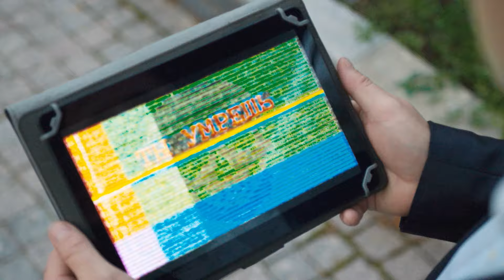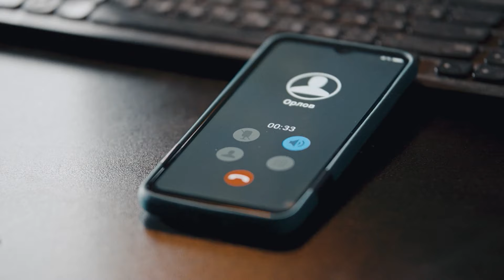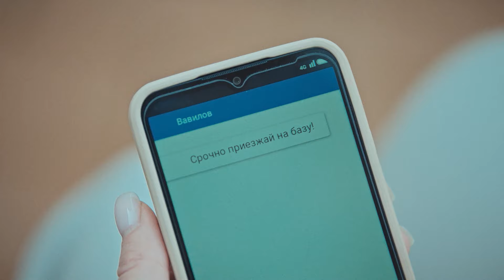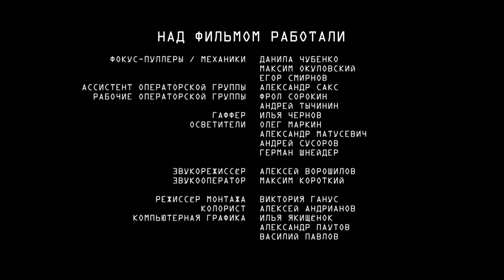Стражи Отчизны | 2 сезон | 7 серия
Российских крупных бизнесменов, живущих за границей и решивших вернуться со своим бизнесом на родину, кто-то начал убивать. Самое странное, что накануне своей смерти эти бизнесмены получили по электронной почте «черную метку». Генерал Григорьев отправляет в Англию группу Краснова.